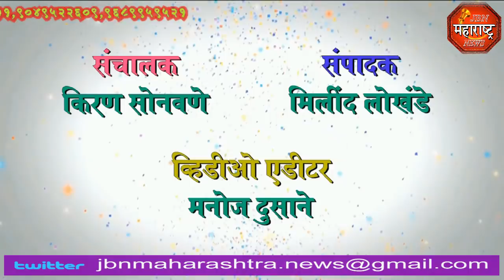jbn maharashtra news jalgaon